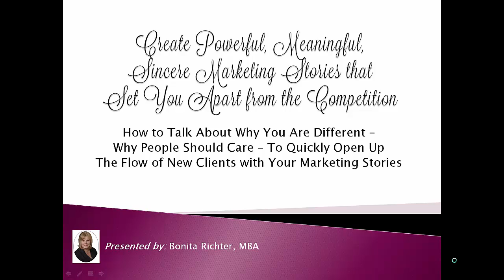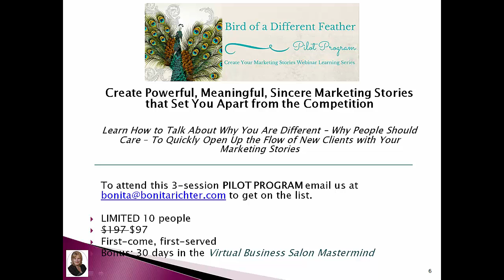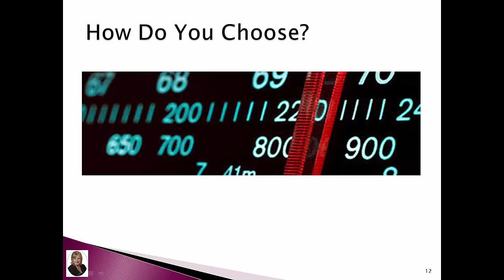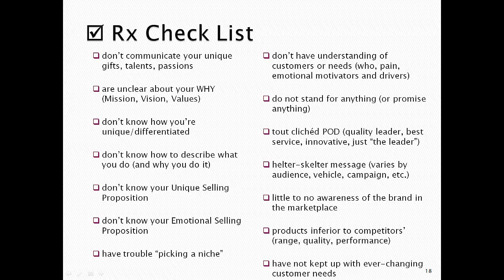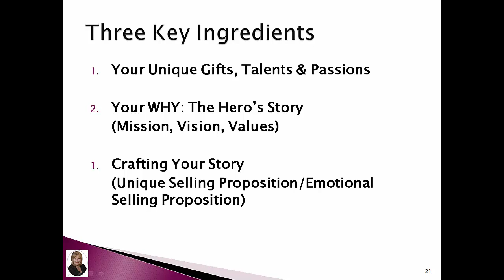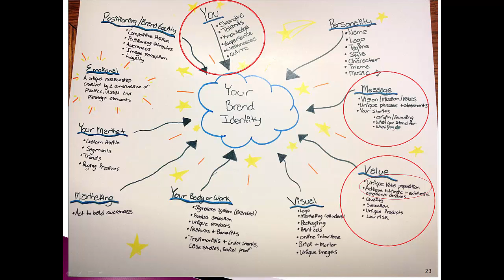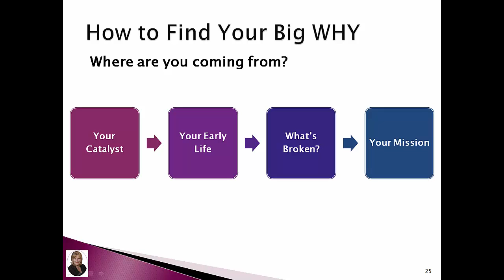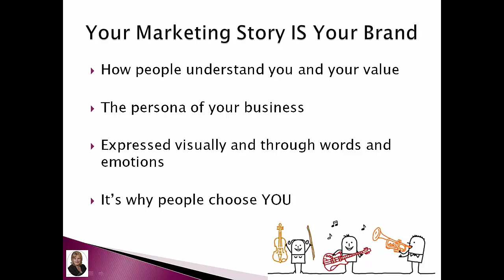Marketing Stories:Create Powerful, Meaningful, Sincere Stories that Set You Apart!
In this webinar learn how to - Create Powerful, Meaningful, Sincere Marketing Stories that Set You Apart from the Competition. How to Talk About Why You Are Different – Why People Should Care – to Quickly Open Up the Flow of New Clients with Your Marketing Stories

Your story is your Marketing Strategy. You can create powerful, meaningful, sincere branding messages that set you apart from the competition.

In this free webinar training I’m going to show you:

* Three types of marketing stories you need to have in your “hip pocket” when talking about your business.

* How to determine if you have a “branding issue” that’s preventing you from making more sales.

* How to standout from your competitors and identify the ingredients that make you unique.

* How to figure out the WHY about your business so you inspire others to want to work with you.

* How to identify the emotional and logical benefits your clients get by working with you so you stir up more sales.